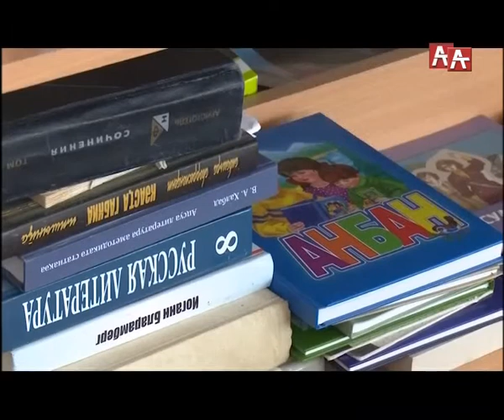Амшеикушара (рус) 02 07 19